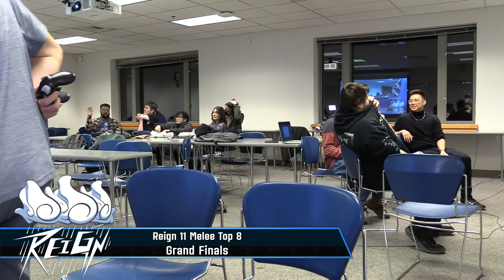Anchovy (Peach) vs PBAG | Graves (Falco) - Melee Grand Finals - Reign 11